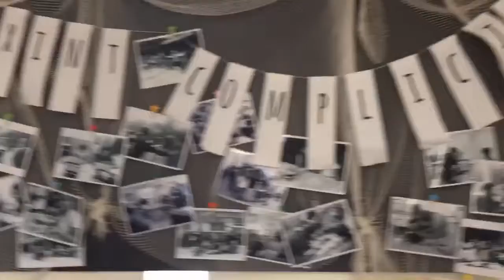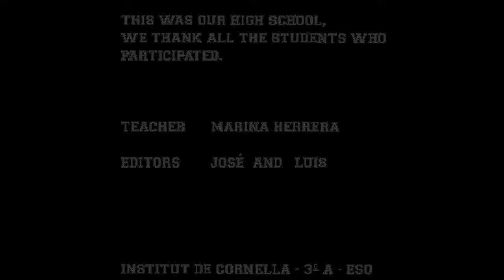Projecte eTwinning - Presentació 3r ESO A1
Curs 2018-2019